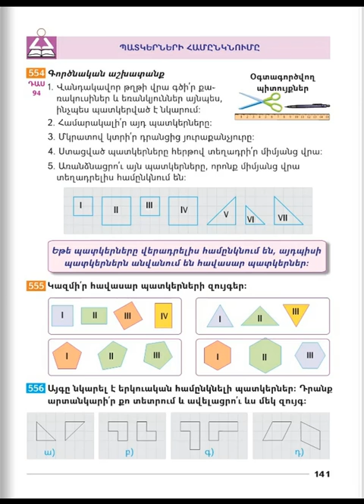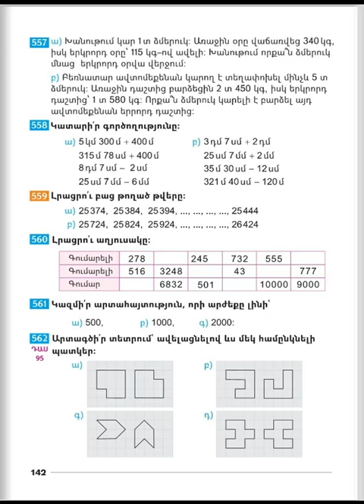Tnayin ashxatanq, Matematika 3, Das 94